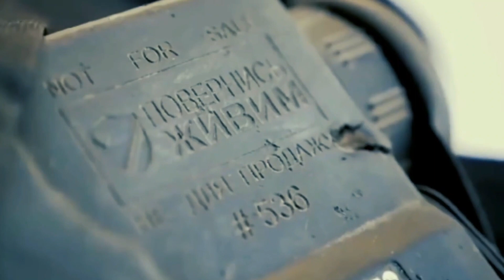Kasa Remixoff - Із прежди віка (2023)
«Ой як же було ізпрежди віка» – стародавня дохристиянська колядка
«Ой як же було ізпрежди віка» – це космогонічна колядка. Що цікаво, ранній текст пісні зовсім не пов'язаний із народженням Ісуса, й взагалі не пов'язаний із християнством.  Насправді у сюжеті йшлося про інше створення світу, ще до того як на Землю прийшло християнське віросповідання.

Ой як же було ізпрежди віка
Ой дай Бо[г].
Ой як не було неба і землі
Ой дай Бо'.
А тільки було синєє море
Ой дай Бо'.
На тому морі горіли огні
Ой дай Бо'.
Коло тих огнів сиділи святи.
Ой дай Бо'.
Радять радоньку, кого в море послать.
Ой дай Бо'.
Ой пойди, Петро, по море на дно
Ой дай Бо'.
Та достань Петро жовтого піска
Ой дай Бо'.
Та посіємо по всьому світу,
Ой дай Бо'.
Щоб уродилось небо і земля
Ой дай Бо'.
Небо зорями, земля квітами
Ой дай Бо'

Alexsey Zakharenko

НОМЕР РАХУНКУ ПРИВАТ БАНК:
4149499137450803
BTC кошелек
3JgaebnY5GMcQxb3C4jDx1Gui94B7AxMsD
ETH кошелек
0xa0708f90c94387Fb478fc523DF91443A75217d7A